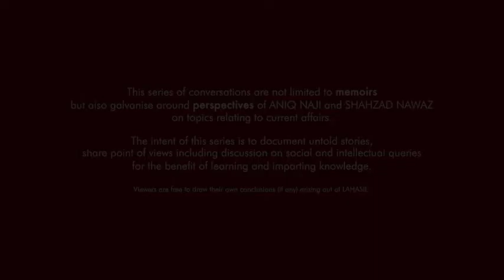LAHASIL EP 16 | SHAHZAD NAWAZ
We see films as a window of entertainment without realising its power base- that is how a film can play its part as an element of a country’s soft power and act as a tool of effective narrative building, opinion-shaping and thus becoming a part of a nation’s image-building- representing it by being a cultural ambassador. Films have been known for over a century to influence policies, ease or build tensions and thus establish itself as an effective medium of diplomacy known as cultural diplomacy. In Lahasil Episode 15, Journalist Aniq Naji and Change Artist Shahzad Nawaz discuss how and if we have realised this potential, how has this art form progressed and if we will we ever be able to use it as an element of soft power to tell the world our positive stories. Can we compete with the rest of the world?